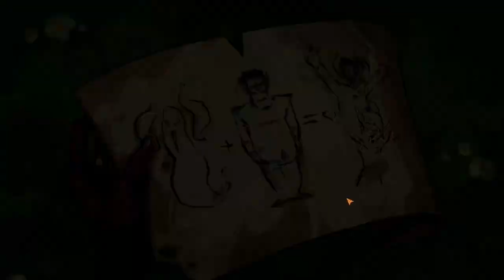Dungeons 4 - Full Gameplay At 4x Speed